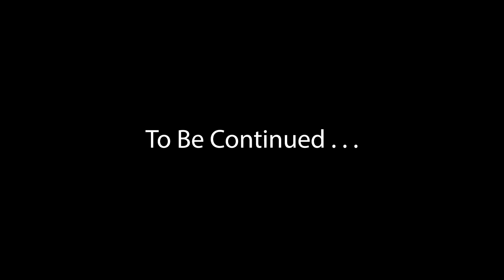Resident Fear : Redistribution walkthrough